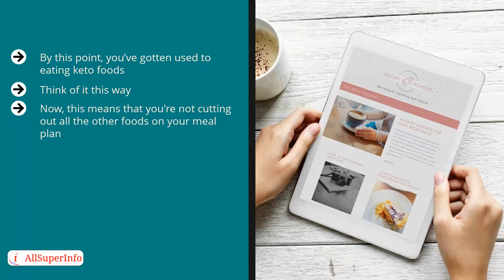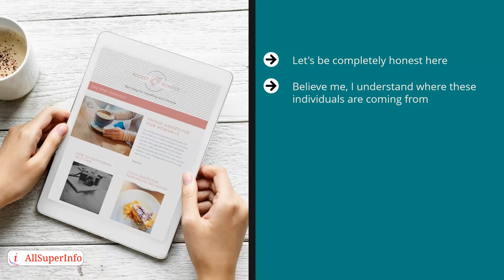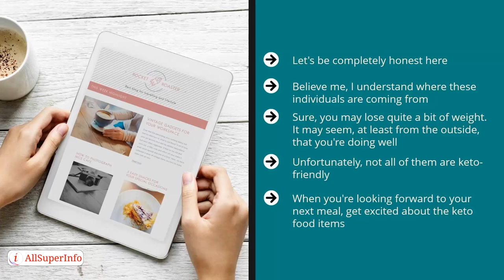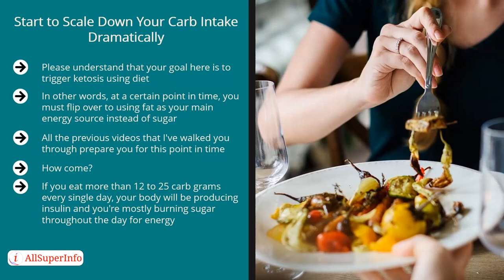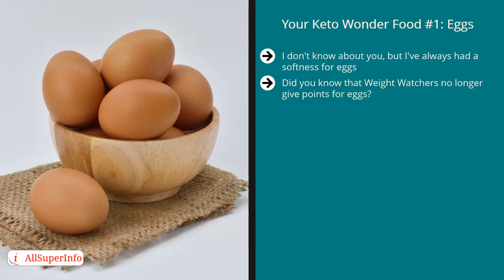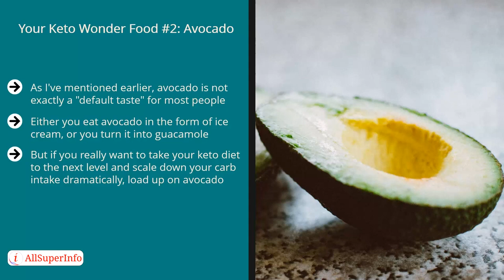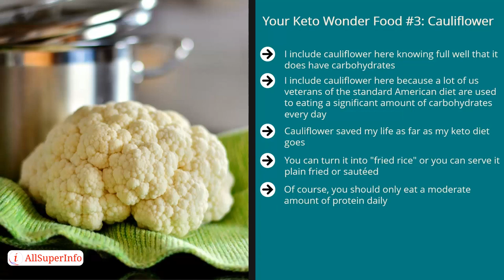07 Wind Down on Carbs